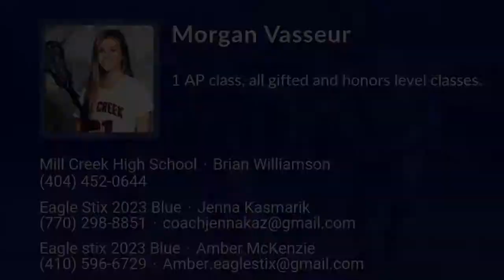Morgan Vasseur Lacrosse Highlights - GA 2023 - Mid. Def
Morgan Vasseur Recruiting Video.